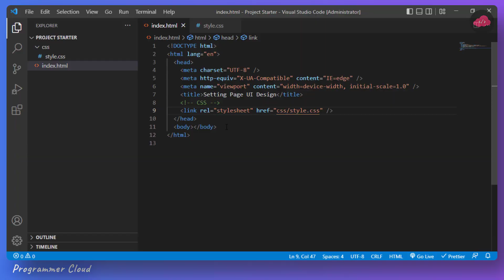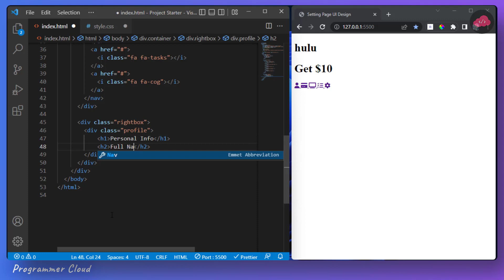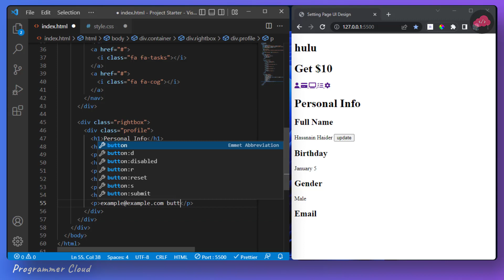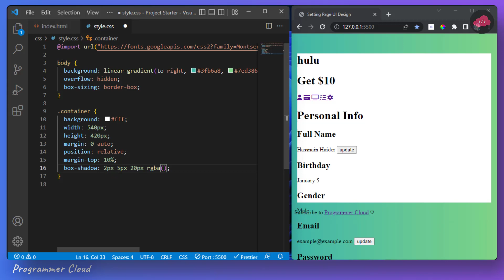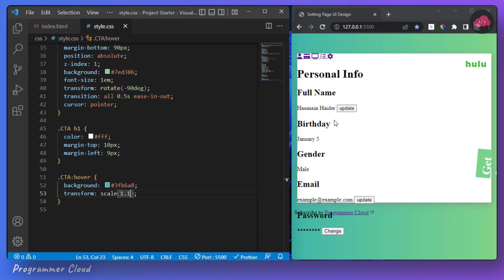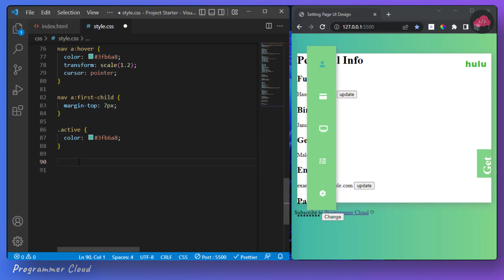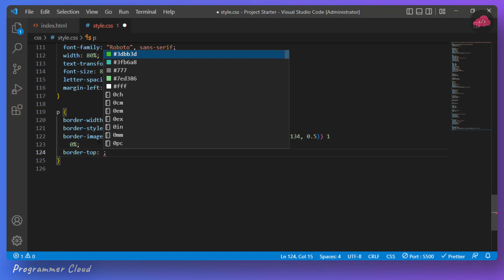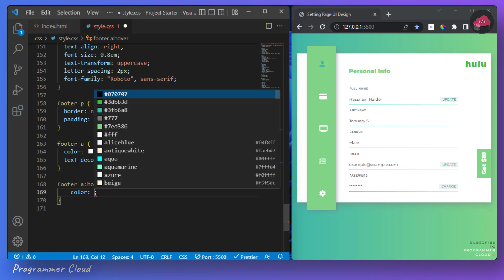Settings Page UI Design With Pure CSS | Landing Page Design HTML CSS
Let's build user's profile setting page with html and css